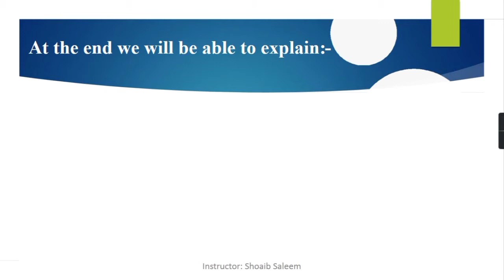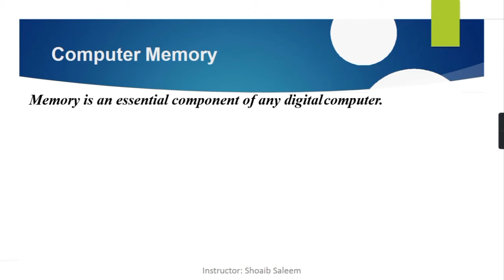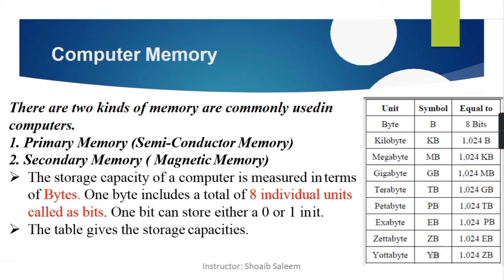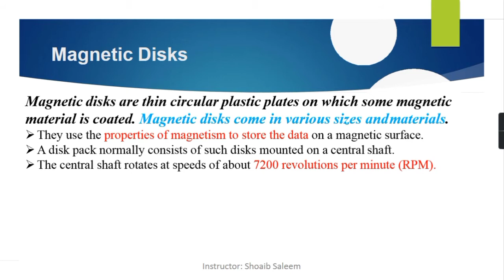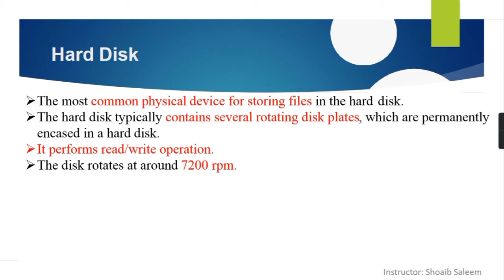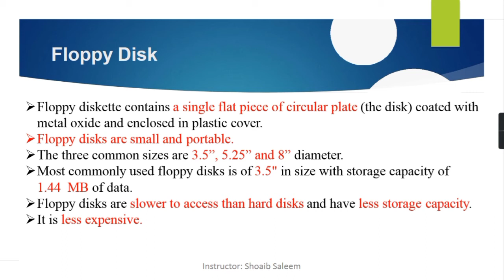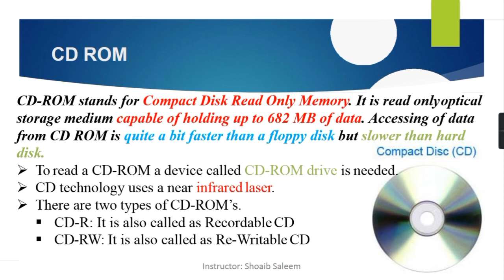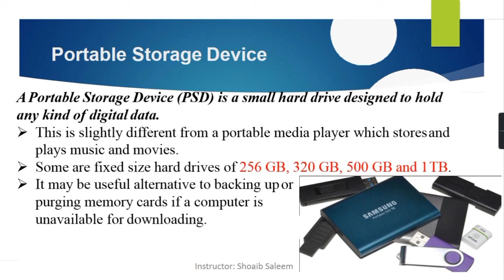Lecture-6 || Memory Devices or storage devices || Part-2 || ICS || BS(CS) || BS(IT)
In this video, a few basic concepts of Memory devices or Storage devices are discussed.